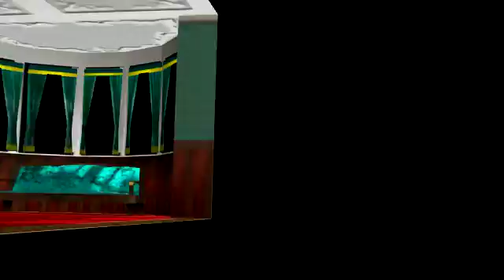[MMD] Yuki Judai and Ruby Rose - Childish War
vid by me. /// ((Don't ask for links, just google search them. don't worry, you will find it, as long as it hasn't been deleted.)) enjoy :) (Click bell for notifications in subscription box.)